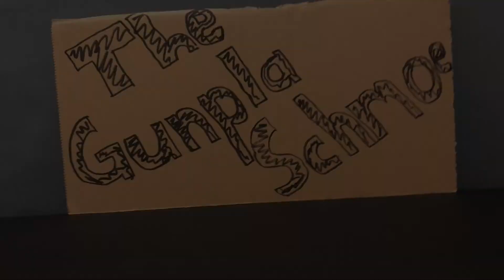Shin Matsunaga Month Outro Video